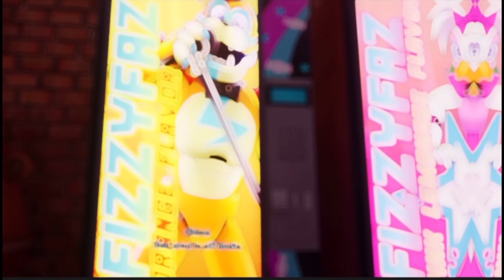“This Comes From Inside”|Lyric video|The Living Tombstone| Security Breach (AMV)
(I’m too lazy)

Credits
Song @TheLivingTombstone
Composed @TheLivingTombstone
Video Axels_world
Video editing app CapCut